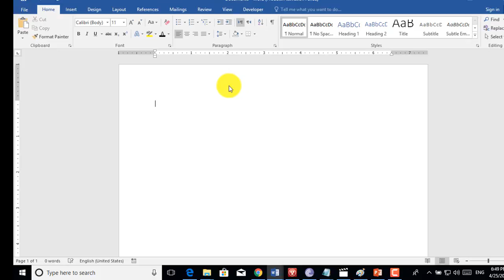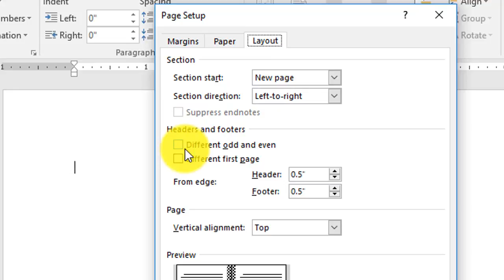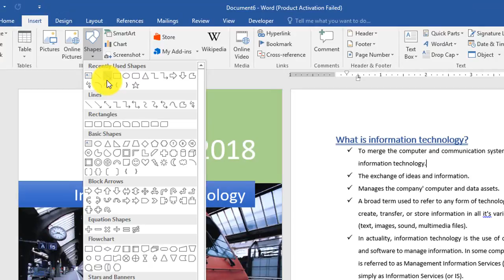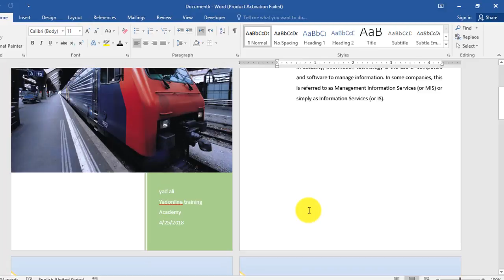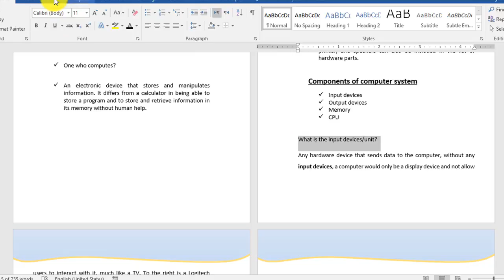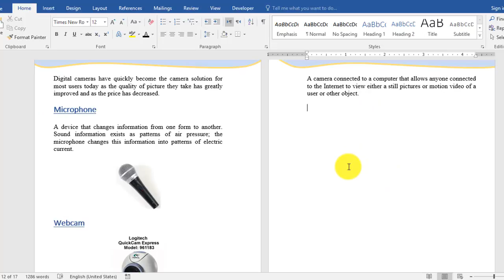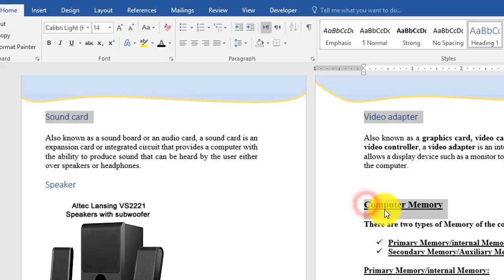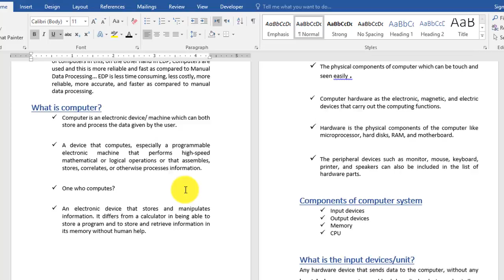Creating Professional Booklet in ms word || How to Create Booklet in Microsoft word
This tutorial will help how to create and design professional booklet in microsoft word easily, also viewer will get idea how to create booklet in ms word software, Viewer can developed more professional booklet by getting the idea of this tutorials.
if you want to make professional in office suite software follow the link bellow to learn more.